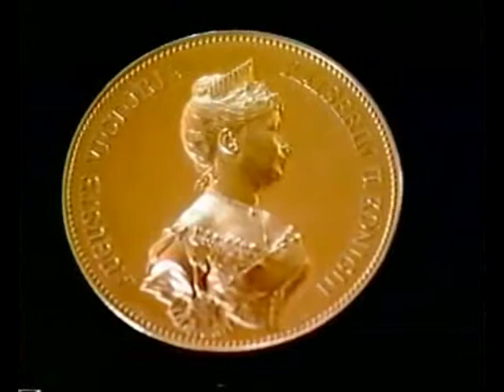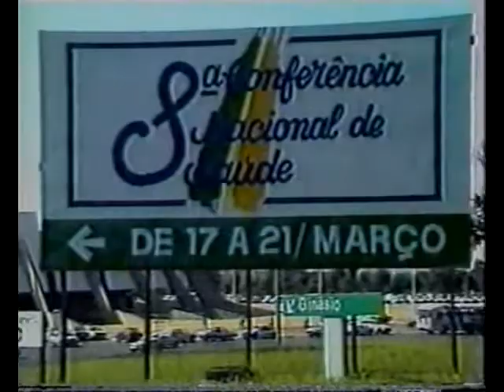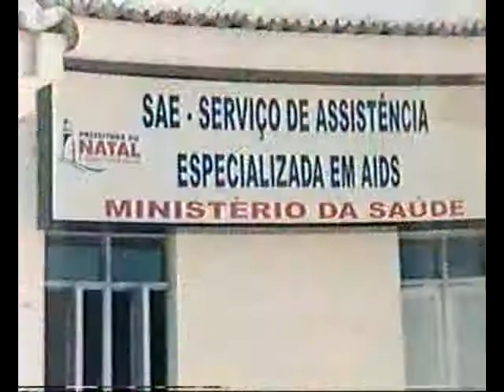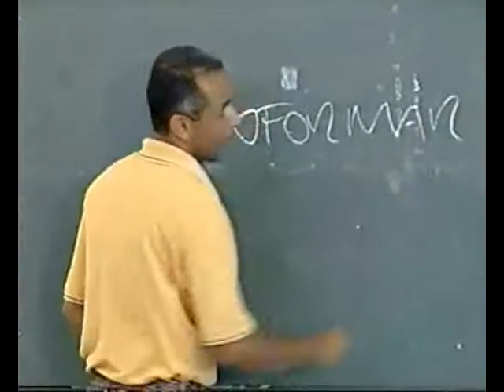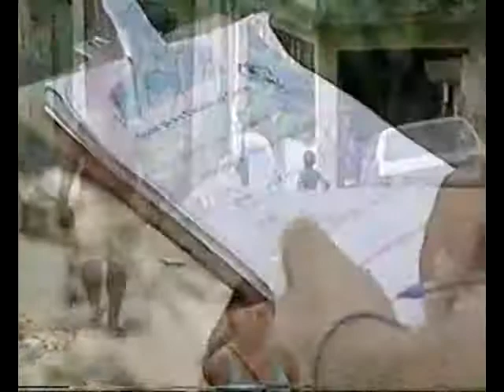Proformar - Programa de Formação de Agentes Locais de Vigilância em Saúde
Vídeo produzido para o Programa de Formação de Agentes Locais de Vigilância em Saúde (Proformar), desenvolvido pela EPSJV.